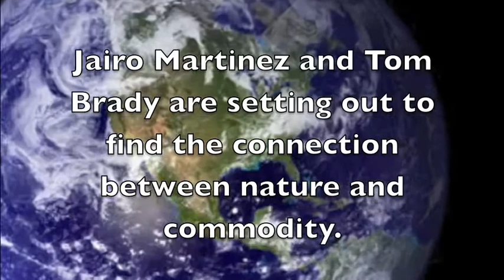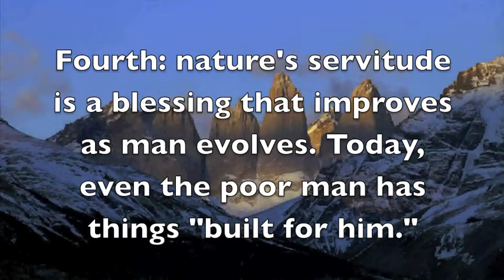Emerson-Commodity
O'Connell, Brady, Martinez